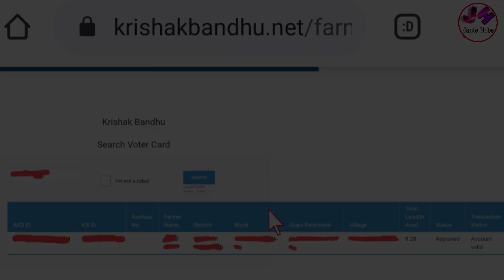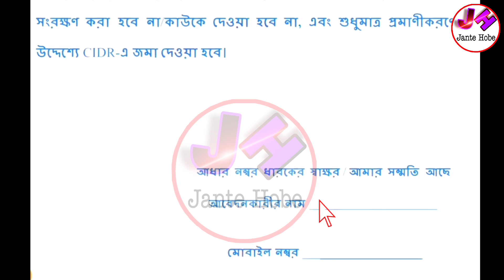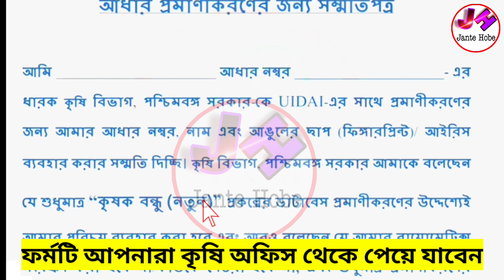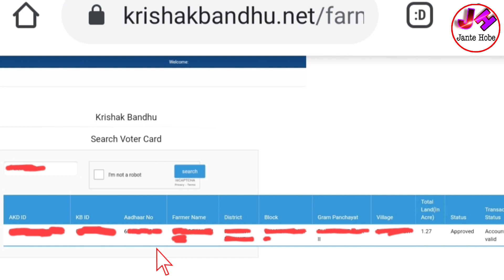Krishak Bandhu Aadhar Link Online | krishak bandhu aadhar link form |krishak bandhu kyc online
krishak bandhu prakalpa krishak bandhu kyc form download krishak bandhu e kyc

👆Kyc ফর্ম ডাউনলোড করতে ও বিভিন্ন আপডেট পেতে আমাদের টেলিগ্রাম চ্যানেলে যুক্ত হন এই খানে ক্লিক করে ।